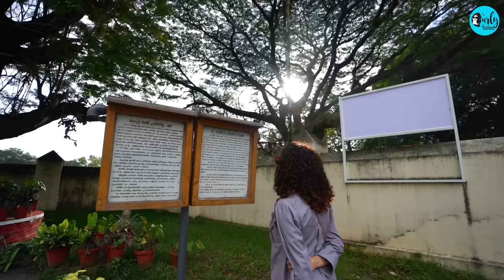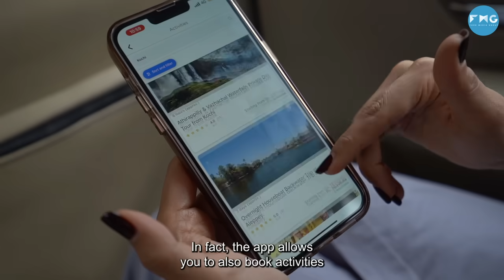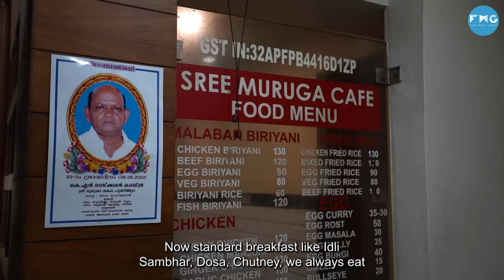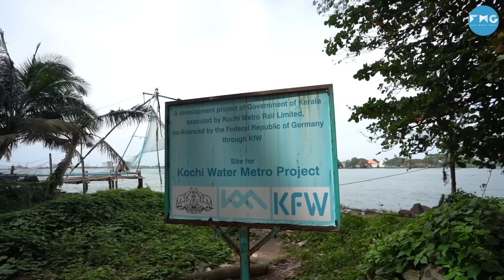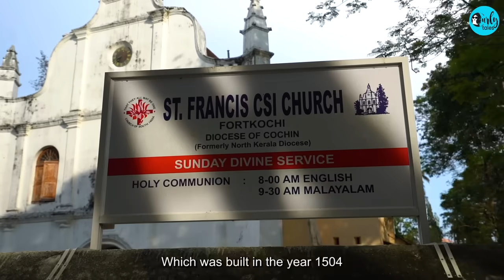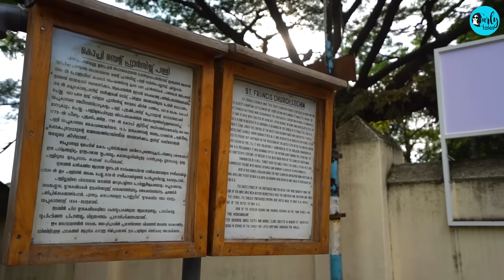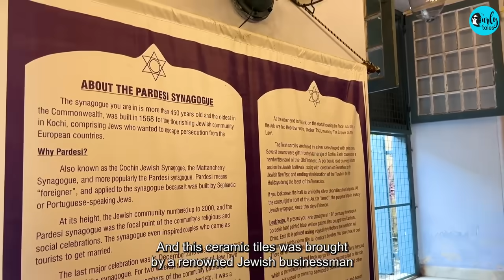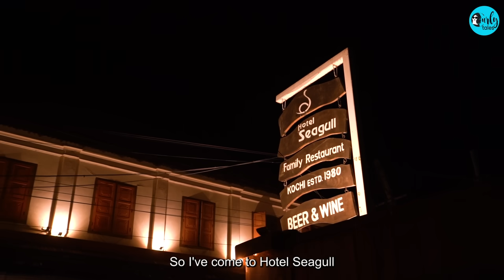Kochi: 24 Hours Itinerary | Places To Visit & Things To Do | I Love My India Ep 63 | Curly Tales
I visited Kochi, the queen of the Arabian sea and the gateway to Kerala for 24 hours and here’s what I returned with: A perfectly planned 24 hours itinerary for you!

Wouldn’t you like to time travel back to the first Indian state Vasco Da Gama set foot into? I just took an experiential history lesson and explored the rich heritage of Kochi in Kerala, a perfect place for a family vacation.

Agoda sorted our entire trip, right from flights to our stay. We parked ourselves at this beautiful property perched close to the Cochin Harbor, The Brunton Boatyard Hotel. By now you know that Agoda’s deals are the talk of the town. TryAgoda now to book your comfortable stay and flight

Every trip I take, I make sure to live the local’s life and this time I truly did. Right from tasting Appams with Kadala curry and the famous banana fritters to even visiting Vasco Da Gama square to touring the dock where Chinese Fishing happens.

If you are looking to deep dive into the culture of Kerala, there’s no better way to do it. @Agoda is your one stop spot to book your flights and stay when you’re planning a getaway to God’s Own Country. It’s time you get a steal deal and plan that pending family trip on that year end holiday. So thank us later and live a little!

00:00 - Introduction
00:46 - World's First Solar Powered Kochi International Airport
02:11 - Indulge In Authentic Breakfast At Sree Muruga Cafe
03:51 - Check-In To Brunton Boatyard
04:39 - Take A Tour Of The Historic Fort Kochi
05:19 - Try Your Luck On Fishing Near Chinese Fishing Nets At Vasco Da Gama Square
07:38 - Visit One Of The Oldest European St Francis Church
08:20 - Indulge In Handicrafts & Antiques Shopping At Jew Town
09:17 - Visit Beautiful Pardesi Synagogues
10:33 - Sit by the shore and enjoy authentic seafood at Hotel Seagull